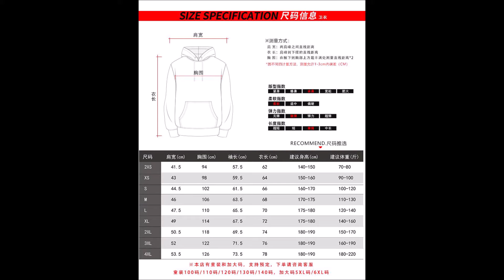เสื้อฮู๊ดนารูโตะ Naruto Uzumaki Naruto Hoodie (Pre Order รอสินค้า 2 อาทิตย์)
ราคา 900 บาท ค่าส่ง 50 บาท

เสื้อ ผลิตจาก ผ้า

/Borrtex - Going Undercover/